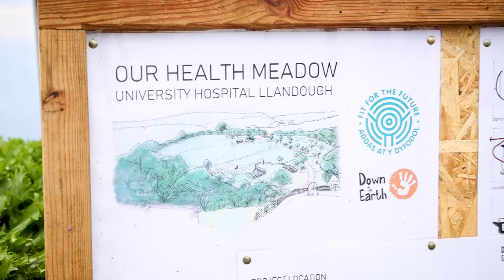Rhodd mean Ewyllys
Gwnaeth Rhodd mewn Ewyllys flaenorol helpu i gychwyn Ein Dôl Iechyd sy'n brosiect cymunedol parhaus sydd wedi'i leoli yn y caeau o amgylch safle Ysbyty Athrofaol Llandochau.
Mae Elusen Iechyd Caerdydd a'r Fro a Bwrdd Iechyd Prifysgol Caerdydd a'r Fro yn gweithio gyda phartneriaid fel Down to Earth i ddatblygu Ein Dôl Iechyd ymhellach. Credir mai dyma’r prosiect cyntaf o'i fath ar unrhyw safle ysbyty yn y DU.

Mae Geoff Bodman, claf blaenorol a chefnogwr hirdymor Elusen Iechyd Caerdydd a'r Fro, wedi bod yn gwirfoddoli gyda Down to Earth. Mae Geoff yn codi arian yn rheolaidd ac yn angerddol am wneud gwahaniaeth a chymryd rhan i helpu staff a chleifion Bwrdd Iechyd Prifysgol Caerdydd a'r Fro. Yn y fideo mae'n rhannu ei stori ysbrydoledig ac yn sôn am y sgiliau y mae wedi'u hennill, a faint y mae wedi elwa ar wirfoddoli yn yr awyr agored.